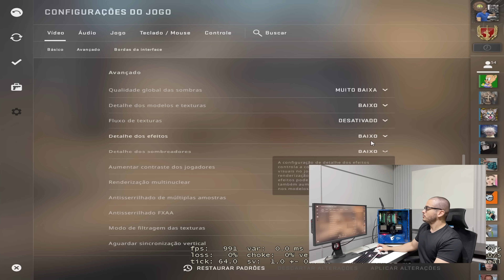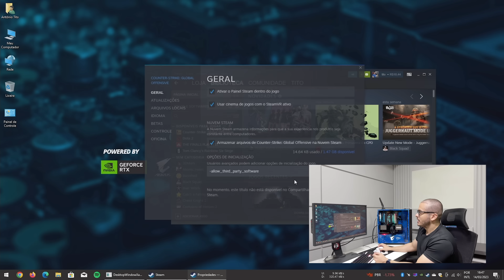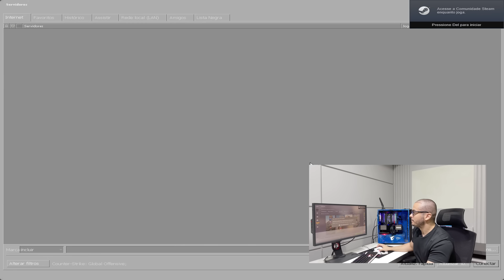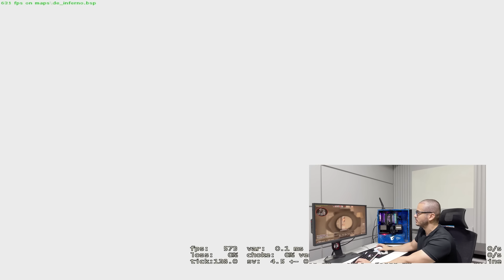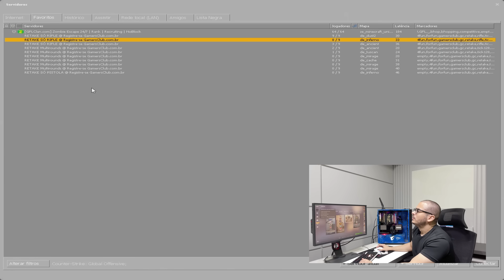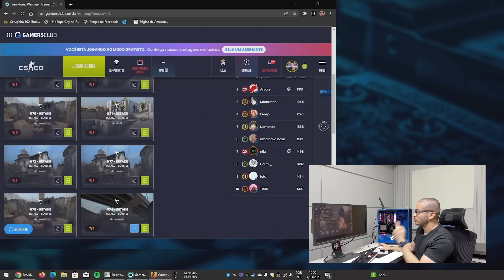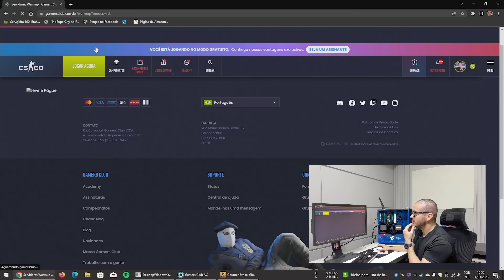QUEBRAMOS MAIS AINDA O CSGO COM 1800 FPS NO RYZEN 7900X3D